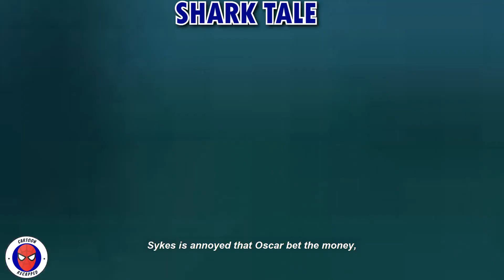Movie Recap: A Tiny Fish Controls A Gang Of Sharks! Shark Tale Movie Recap (Shark Tale Story Recap)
Welcome To Cartoon Recapped!

In Today's Cartoon Recap Video , We'll take you back to 2004 by a Family - Comedy Cartoon Recap Called "Shark Tale". "Shark Tale" Movie Recap Contains lots of heavy spoilers about "Shark Tale" plot. So Be aware of heavy spoilers in "Shark Tale" movie recap video. So If you still haven't watch "Shark Tale" We Suggest you to not watch "Shark Tale" Movie Recap. Also If you have watched "Shark Tale", We suggest you to watch "Shark Tale" Movie Recap which will bring you back good memories! In The next paragraph there is a little Movie Summary about "Shark Tale".

Movie Summary:
In "Shark Tale" Movie Recap Video, Underachiever Oscar (Will Smith) is a pint-sized fish with grand aspirations. When mob-connected great white shark Frankie (Michael Imperioli) is accidentally killed, Oscar concocts a story with Frankie's peace-loving brother Lenny (Jack Black) that it was he who murdered the shark. Suddenly hailed "Sharkslayer" by his aquatic brethren, Oscar has bigger fish to fry when Frankie's father, mob boss Don Lino (Robert De Niro), dispatches his henchmen to track down his son's killer.

Also Don't forget to watch out other Cartoon Recap and Movie Recap videos:

Cartoon Recapped
Cartoons
Animations
Animated Movies
Animation Movie
Animation Movies
Recap
Movie Recapped
Movie Recap
Recaps
Anime Recap
Anime Recaps
Anime Recapped
Cartoon Recap
Cartoon Recapped
Animation Recapped
Cartoon Recaps
Animation Movies Recapped
Cartoon Movies
Cartoon Movie